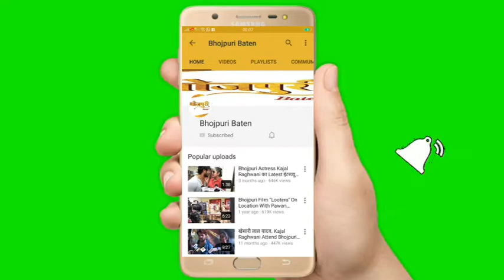Bhojpuri Cinema के Director Iqbal Bakhsh की फिल्म Mahabali का शूट हुआ शुरू जानिए फिल्म के बारे में